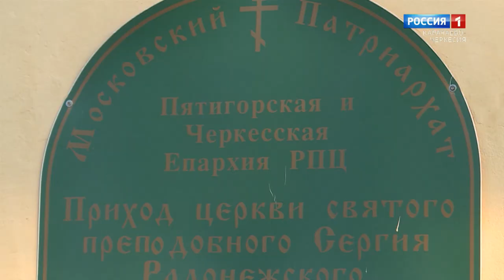"Добрый вечер, республика!"